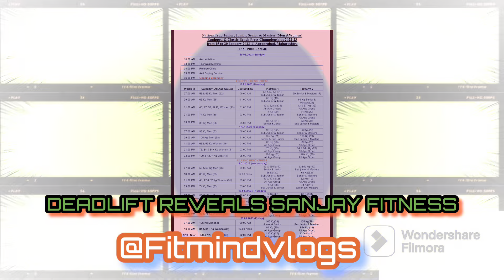NATIONAL powerlifting Benchpress CHAMPIONSHIP {MY1st}🔥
National powerlifting Championship game khelne keliye aaya hu.

SENIOR NATIONAL
MASTER NATIONAL
BENCHPRESS NATIONAL
DEADLIFT NATIONAL
FEDERATION CUP
NORTH, EAST,WEST & SOUTH ZONE CHAMPIONSHIPS
powerlifting of India.
my dreams play national powerlifting Championship
National powerlifting Championship 2023
FOR BUSINESSES QUERY :-